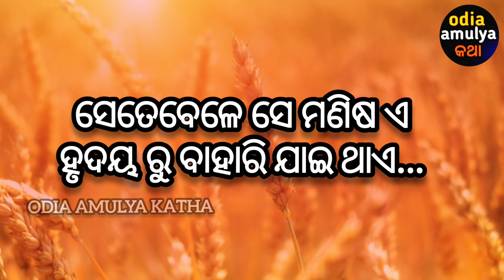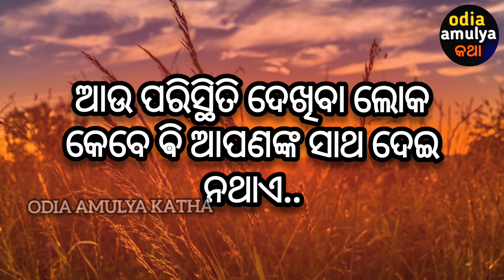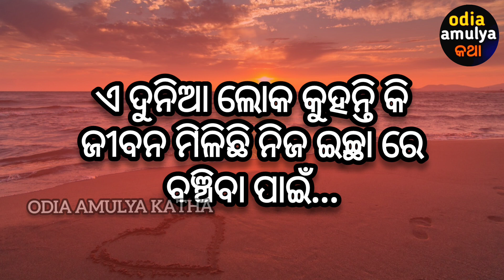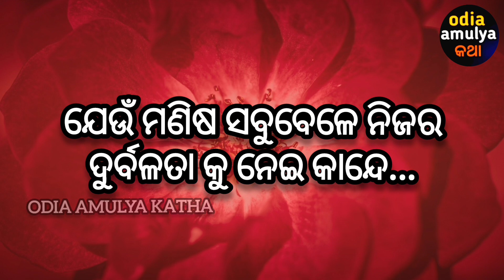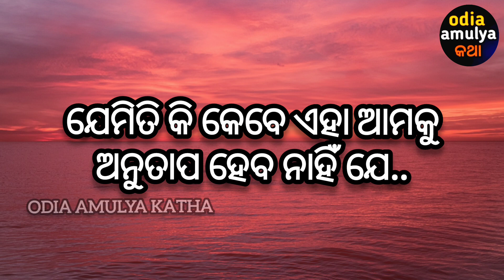ଜୀବନରେ ଏହି ଦୁଇଟି ଜିନିଷ l Odia Motivational Speech l Odia Quotes Video l Odia Motivation l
video content
1-life changing quote
2- inspiration and motivation quote
3- inspiration quote
4- positive thought
5- odia suvichaaro
6-odia suvichaaro quote
7- odia inspirational quotes
8-odia motivational quotes
9- odia success quote
1o- odia anuchinta
11-heart touching inspiration quote in odia
12-odia sadhubani
13- how to succeess in life
14- how to happy in life
15-how to happy alone
16-odia nitibani